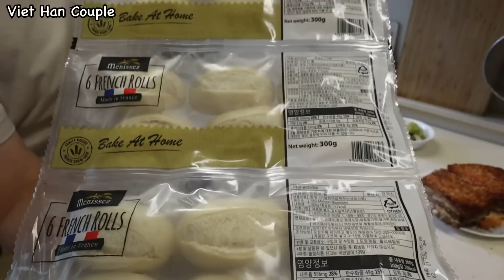Vlog 386| Lần đầu Quyên làm HEO QUAY DA GIÒN RỤM. Tập cho anh Hoon ăn miếng nhỏ thôi